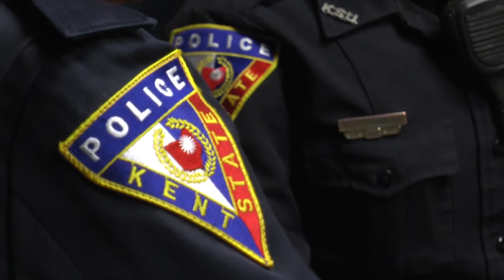Eagle Scout Training Helps a Kent State Student Save a Life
While Josh Paulin was waiting for a bus, he had no idea that he would soon turn to his Eagle Scout training to save a life. See how Paulin's quick thinking earned him recognition from Kent State's Department of Public Safety.